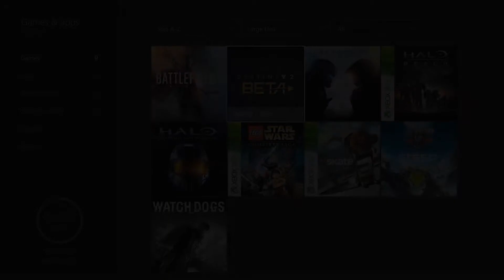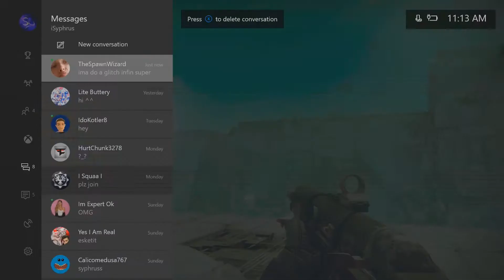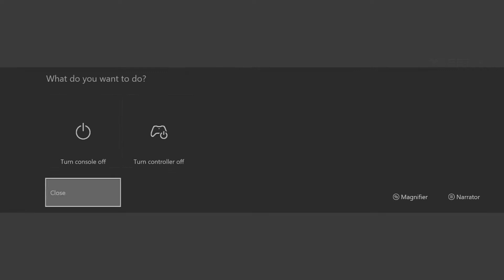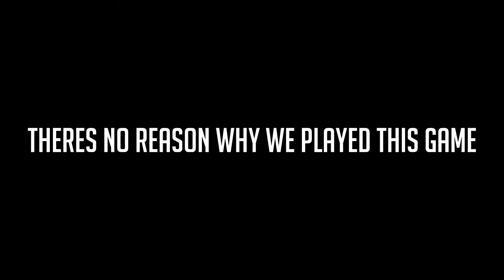Destiny 2 Beta - We Have No Idea What We're Doing (Funny Moments) w/ Calplex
Destiny Nerds please cringe